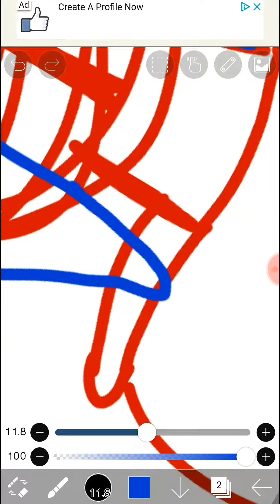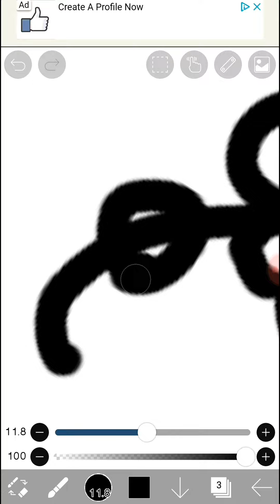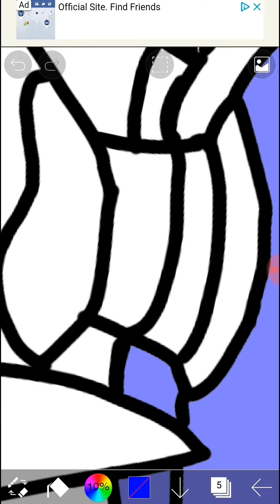Flowers {speedpaint}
I can draw, as I told you most of the time I am too lazy so I use circle tool